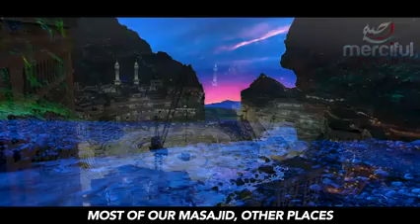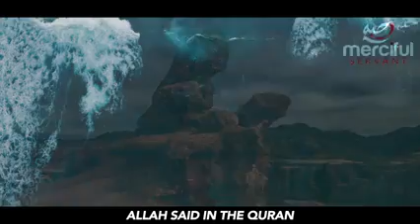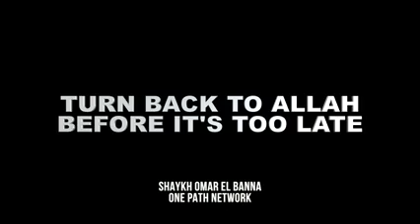DID YOU KNOW WHAT HAPPENED TO KA'ABA MAKKAH DURING THIS LOCKDOWN